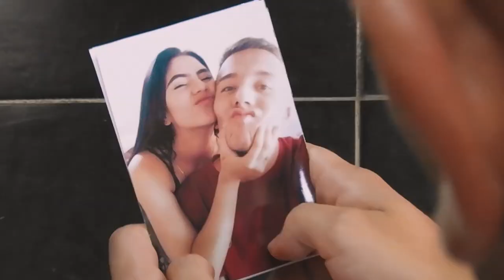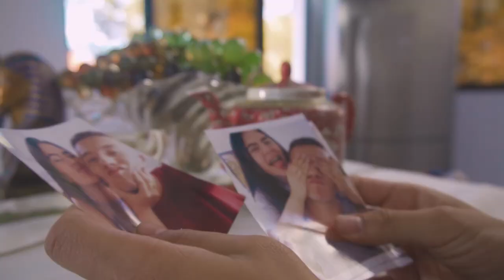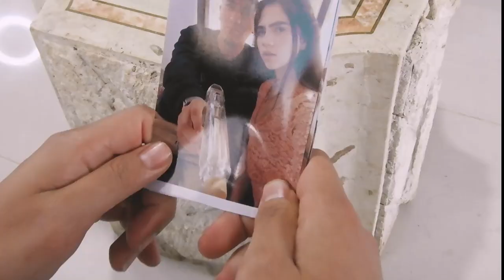Renacer - Joseph D-F y Daniel J Ft Neyder Correa (Prod By Future Inc)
Les presentamos nuestra mas reciente producción
Un proyecto que realizamos en conjunto con el artista Neyder Correa
Pronto disponible en todas las tiendas digitales.
Somos Future Inc. Entertainment queremos que TÚ también hagas parte de esto.      ¡BIENVENIDOS!